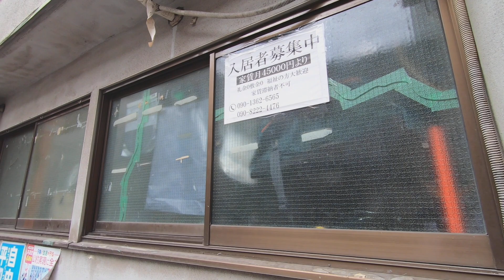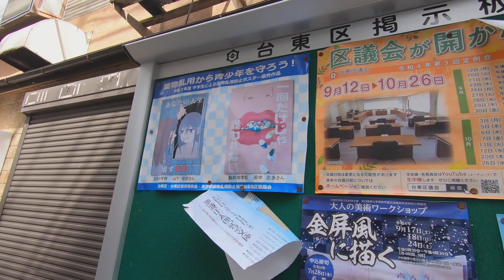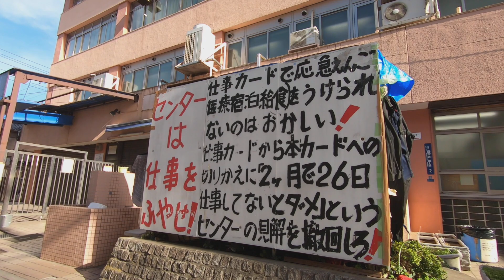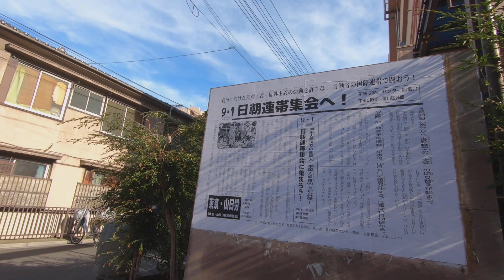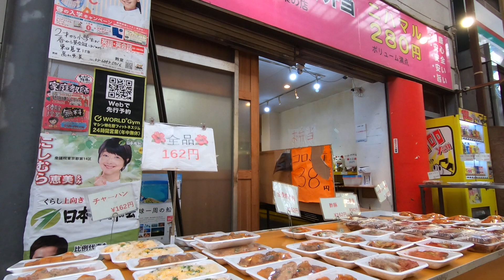【東京 山谷】東京のドヤ街、山谷（さんや）の今～Sanya, Tokyo, a town that was full of manual laborers and violence, now.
00:12　泪橋交差点から山谷地区
08:58　玉姫公園
10:52　山谷のジブリハウス　ルマ・いなりや
12:07　吉野通り
16:04　城北労働・福祉センター前
21:19　ジョイフル三ノ輪

東京都台東区の山谷地区と近くの商店街、ジョイフル三ノ輪です。
以前にあった建物は随分消えてしまったようですが、今でも昔の面影を見る事が出来ました。